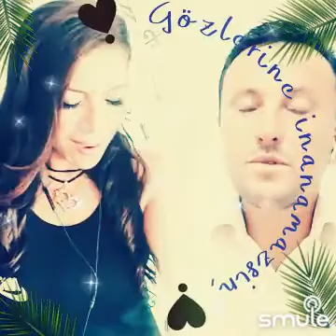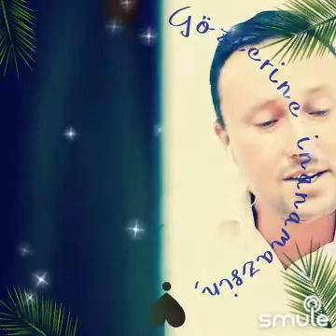CANIMIN İÇİ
kıymetli arkadaşım nural dönmez super ötesi bir dùet